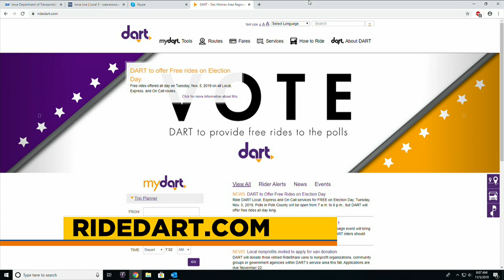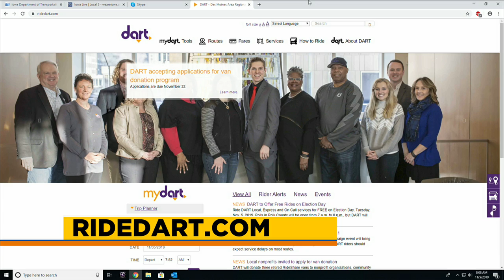Free rides from Dart today